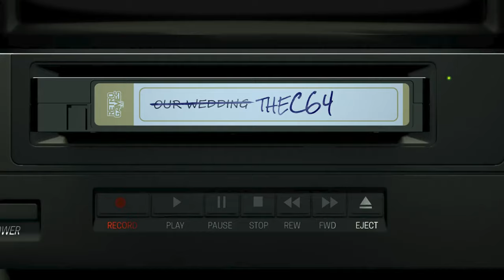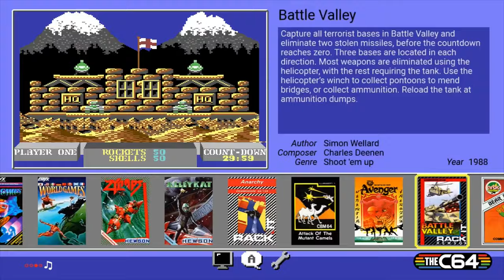The C64 Full Size Remake Trailer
Official trailer for the C64 Remake with original size case, working keyboad, micro switch Joystick & 64 games: 1. Alleykat
2. Anarchy
3. Attack of the Mutant Camels
4. Avenger
5. Battle Valley
6. Bear Bovver
7. Boulder Dash
8. Bounder
9. California Games
10. Chips Challenge
11. Confuzion
12. Cosmic Causeway
13. Cyberdyne Warrior
14. Cybernoid II
15. Deflektor
16. Destroyer
17. Everyone’s a Wally
18. Firelord
19. Galencia
20. Gateway to Apshai
21. Gribbly’s Day Out
22. Gridrunner (VIC 20)
23. Heartland
24. Herobotix
25. Highway Encounter
26. Hover Bovver
27. Impossible Mission
28. Impossible Mission II
29. IO
30. Iridis Alpha
31. Jumpman
32. Mega Apocalypse
33. Mission AD
34. Monty Mole
35. Monty on the Run
36. Nebulus
37. Netherworld
38. Nodes of Yesod
39. Paradroid
40. Pitstop II
41. Planet of Death
42. Psychedelia (VIC 20)
43. Ranarama
44. Robin of the Wood
45. Silicon Warrior
46. Skate Crazy
47. Speedball 2
48. Spindizzy
49. Steel
50. Street Sports Baseball
51. Street Sports Basketball
52. Summer Games II (includes Summer Games events)
53. Super Cycle
54. Sword of Fargoal
55. Temple of Apshai Trilogy
56. The Arc of Yesod
57. Thing Bounces Back
58. Thing on a Spring
59. Trailblazer
60. Uridium
61. Who Dares Wins II
62. Winter Games
63. World Games
64. Zynaps

*Press Release*

The World's Best-selling Home Computer – Re-Reborn

Full sized version of the 80’s best-selling home computer available on 5th December 2019

A timeless classic is being given a new lease of life with the launch of a full-sized version of THEC64®.  Developed by Retro Games Ltd. and distributed by Koch Media, THEC64 is a fully licensed reimagining of the 80’s bestselling home computer.

Following its launch in 1982, the C64 home computer went on to dominate the home computer scene throughout the 1980s. Millions of units were sold worldwide and hold a special place in the hearts of its former owners.  37 years later and it’s back again!

The full sized THEC64 has a full working keyboard, comes with an updated micro switch classic joystick which plugs into one of the four USB ports, and connects to any modern TV via HDMI.  It features three switchable modes – boot straight into original C64 BASIC, VIC20 BASIC  or switch to the Games Carousel and play one of the 64 built in games in 50Hz or 60Hz, with optional CRT Filters/Screen modes.

As well as the classic C64 and VIC20 BASIC modes, the pre-installed games include such classics as California Games, Paradroid and Boulder Dash; with new additions like Attack of the Mutant Camels, Hover Bovver, Iridis Alpha, and Gridrunner; topped off with the recently released shoot ‘em up Galencia and text adventure Planet of Death to let you relive the glory days of true keyboard gaming! You can even load and save your own C64 and VIC20 games via USB flash drive as well as access multi disc titles.

“We are delighted to be working with Koch Media once more to bring back even more of the most loved retro games ever on two of the most iconic home computers of all time, and which now has a full working keyboard”, said Paul Andrews, Retro Games’ Managing Director.  “THEC64 full size is a reimagining of the classic C64 computer and the second in a planned series of products on the way.”

THEC64 will hit the shops on December 5th 2019 with a suggested retail price of £109.99/€119.99.